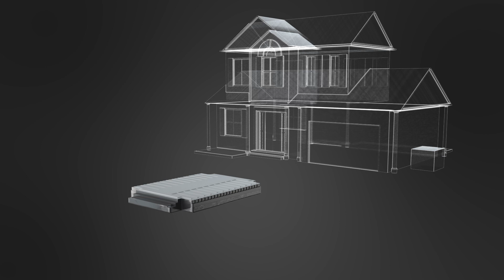e-Mobility Market Animation: Innovative Adhesive Solutions for EV Battery Systems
Our expertise in production solutions is powered by a dedication to innovation.

Nordson’s automated systems have been revolutionizing automotive production lines for decades. And now we’re doing the same for the battery manufacturing industry, by accelerating production with zero compromises on quality. The systems we deploy are purpose-built to meet and exceed the demanding standards of the battery industry. With the most comprehensive range of adhesive application solutions, our technology can be configured to meet the most demanding production specifications, however stringent.